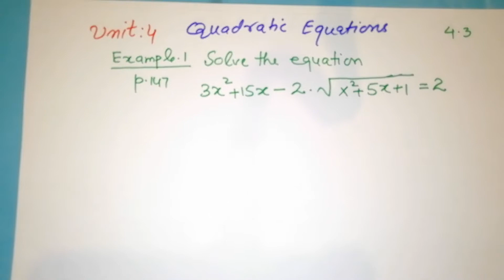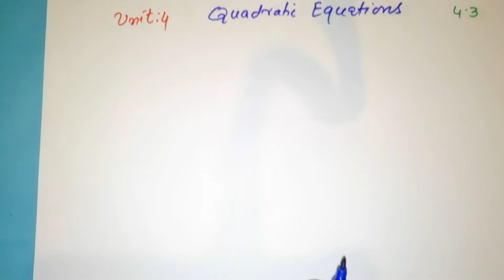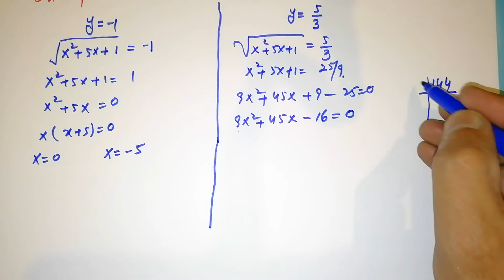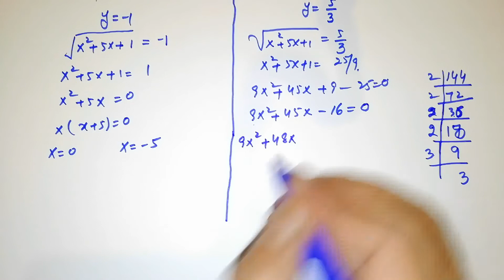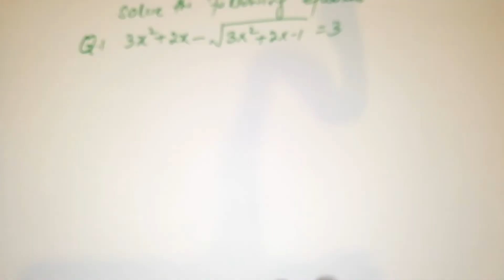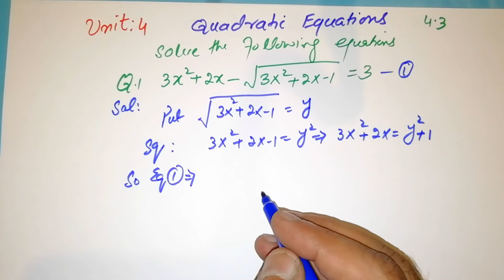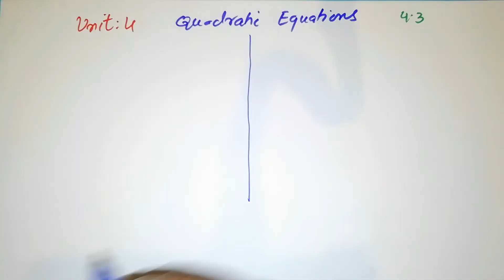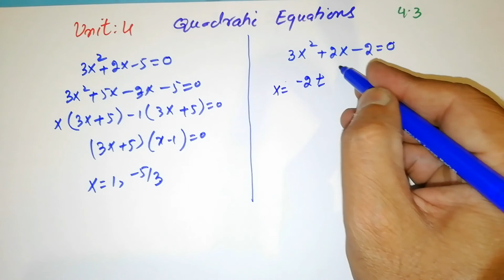Type 5 solution of Radical Equations(urdu)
F. Sc/ICS part 1. Algebra and Trigonometry. Unit 4. Quadratic Equations. Solution of Radical Equations. Example 1 page 147. Exercise 4.3 Q. 1